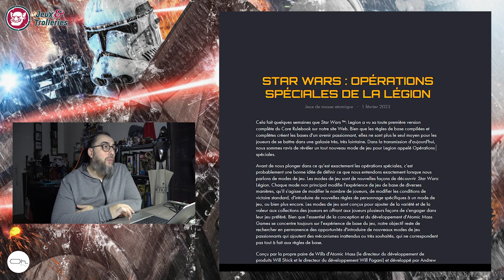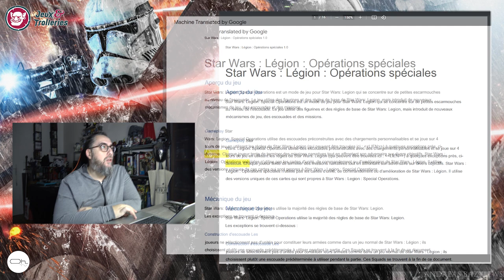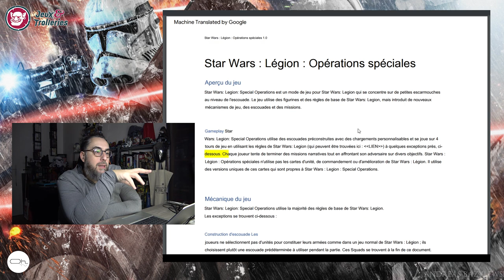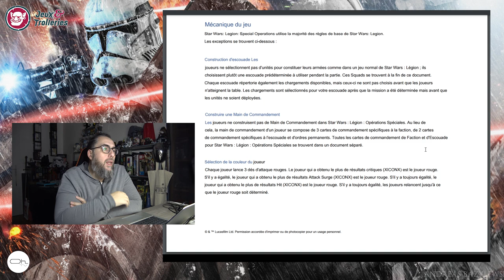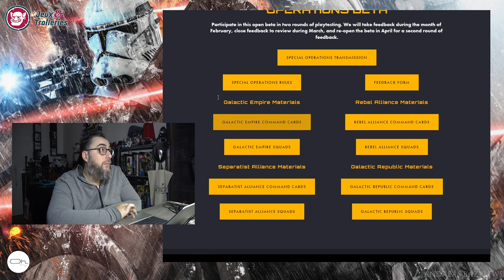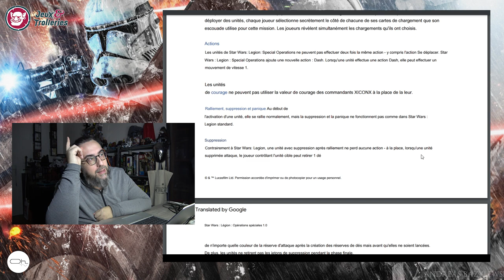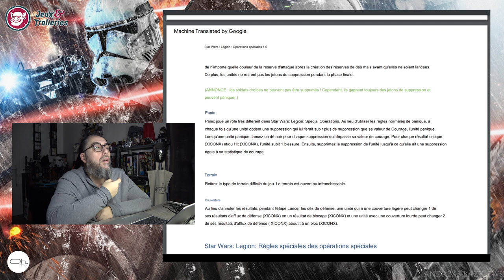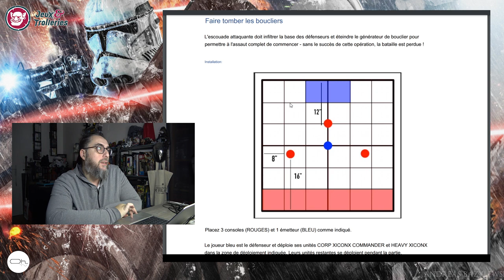SPECIAL OPERATIONS BETA je ne comprend pas pourquoi...